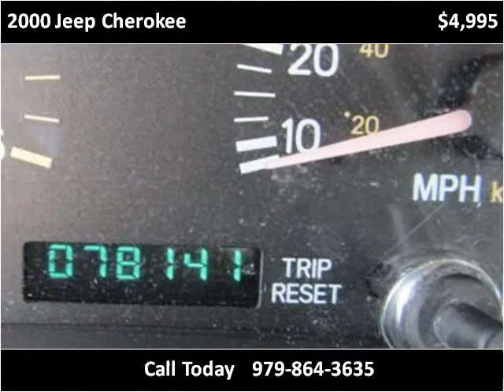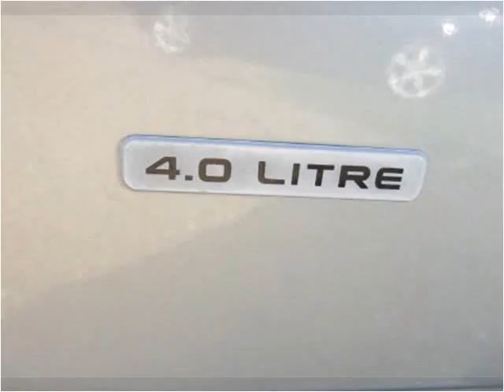2000 Jeep Cherokee Used Cars Angleton TX